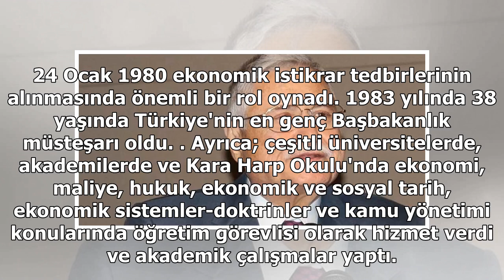Eski Bakan Hasan Celal Güzel kimdir nereli kaç yaşında? Hasan Celal Güzel vefat etti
ESKİ BAKAN HAYATINI KAYBETTİ Pamukkale'de bir otele fizik tedavi için gelen eski bakan Hasan Celal Güzel,  saat 10.00 sıralarında aniden fenalaştı. Güzel, ambulansla Denizli’deki bir özel hastaneye kaldırıldı. Böbrek yetmezliği nedeniyle bir süredir ...